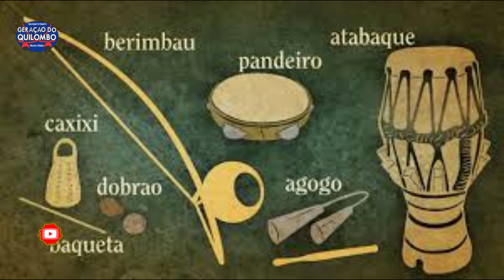PANDEIRO! A fascinante história deste instrumento místico!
O pandeiro é um dos instrumentos musicais mais antigos e difundidos em diversas culturas ao redor do mundo. Sua história remonta a milhares de anos e suas raízes culturais são profundas e significativas. Neste vídeo, vamos percorrer a fascinante história desse instrumento místico, tão versátil e emblemático. Então já sabe. Nos ajude a espalhar esse conhecimento para o Mundo!

✅ Nos ajude! Faça também parte deste movimento pela divulgação da nossa arte.